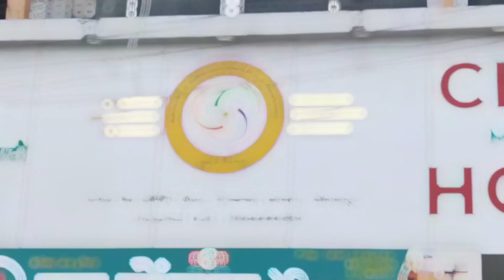ब्राह्मण समाज सेवा संघ-चाटी ट्रस्टचे पुरस्काराचे समारंभपूर्वक वितरण..!